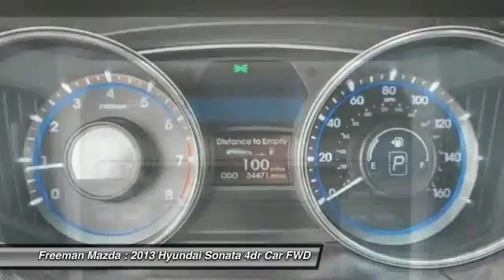2013 Hyundai Sonata Irving TX PDH746064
2013 Hyundai Sonata

Freeman Mazda
1840 E Airport Fwy

Thank you for your interest in one of Freeman Mazda's online offerings. Please continue for more information regarding this 2013 Hyundai Sonata GLS with 33,264 miles.The Hyundai Sonata GLS speaks volumes about it's driver, uncompromising individuality, passion for driving, and standards far above the ordinary. It's exceptional fuel-efficiency is a clear sign that not all vehicles are created with the same standards. The Hyundai Sonata GLS is well maintained and has just 33,264 miles. This low amount of miles makes this vehicle incomparable to the competition.There is no reason why you shouldn't buy this Hyundai Sonata GLS. It is incomparable for the price and quality.More information about the 2013 Hyundai Sonata:Hyundai has put longtime mid-size best-sellers, including the Honda Accord and Toyota Camry, directly into its sites with the Sonata. Hyundai meets or exceeds those models in most respects. With EPA fuel economy ratings of up to 24 mpg city, 35 highway, thanks to a direct-injection 4-cylinder engine, the Sonata has fuel-efficiency and power performance numbers that are both better than most base-model mid-size sedans. The Sonata Hybrid promises strong fuel efficiency. The Sonata is classified by the EPA as a large car, and has more passenger room than most of its competitors, while it has significantly more trunk space than the Toyota Camry, Nissan Altima, Ford Fusion and Chevrolet Malibu. The Sonata is also lighter than many cars in its class and has a short 35.8-foot turning diameter that's also shorter than most other mid-size sedans. The Sonata also has a trump card in safety, as it's a Top Safety Pick by the IIHS. Warranty continues to be a strong selling point for the Sonata. Like with all Hyundai products the Sonata includes a 5-year/60,000-mile fully transferable bumper-to-bumper warranty, 10-year/100,000-mile powertrain warranty and five years of roadside go cheassistance.Strengths of this model include high-tech communications and entertainment features, radically different styling inside and out, excellent ride quality, trunk space, roomy interior, and Strong, fuel-efficient engine